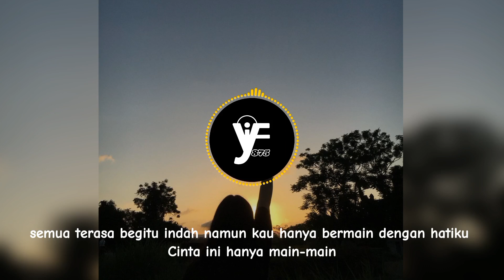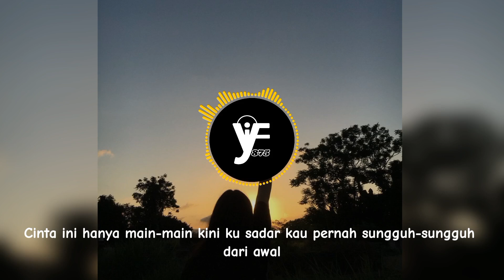Cinta Hanya Main-Main(Video Lyrics)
Verse 1:
Kau datang membawa senyuman
Aku terjebak dalam pesonamu
Semua terasa begitu indah
Namun kau hanya bermain dengan hatiku

Chorus:
Cinta ini hanya main-main
Tak pernah sungguh-sungguh dari awal
Aku tahu, tapi tetap terbuai
Dalam janji-janji palsu yang kau ucapkan

Verse 2:
Kau berkata cinta untuk selamanya
Tapi ku tahu semua itu dusta
Hati ini tak bisa lagi tertipu
Saat kau pergi, tinggalkan luka

Bridge
Kini ku sadar, tak mau lagi terjebak
Dalam cinta yang tak punya arah
Aku memilih untuk pergi
Meninggalkan semua kenangan ini

Outro
Selamat tinggal cinta yang hanya main-main
Kini ku bebas dari jeratmu
Takkan lagi ku terbuai
Dalam cinta yang penuh kepalsuan